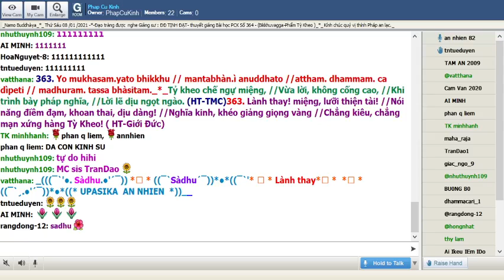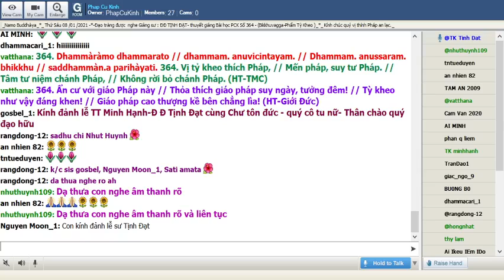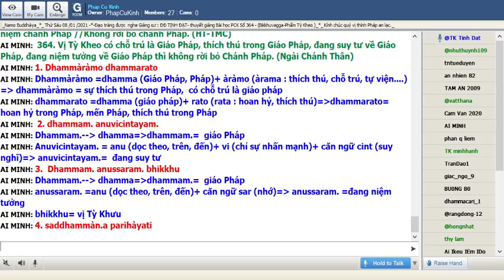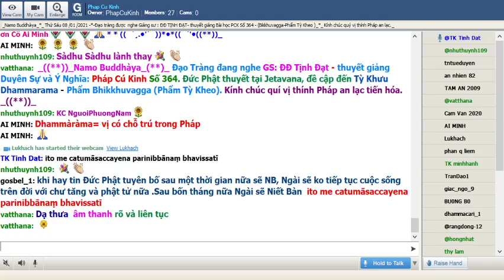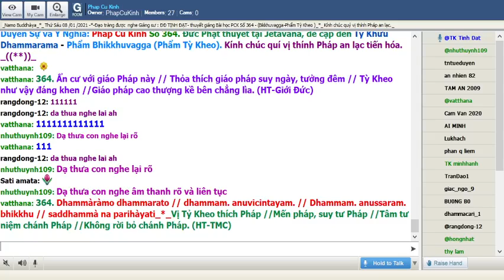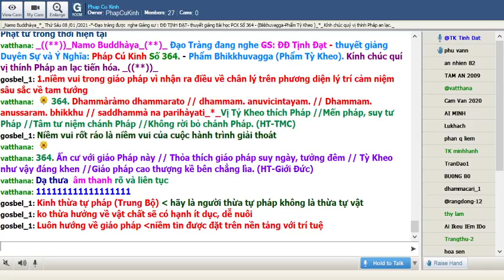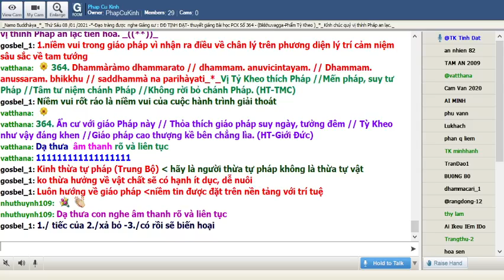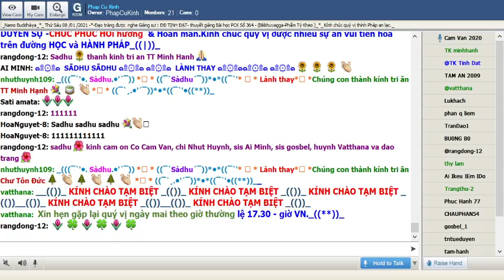08-01-2021 Room Phap Cu Kinh Thứ Sáu.ĐĐ Tịnh Đạt giảng Pháp Cú Kinh Số 364.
Phap Cu Kinh Thứ Sáu Jan 08-2021.ĐĐ Tịnh Đạt giảng từ vựng, ý nghĩa & duyên sự Pháp Cú Kinh Số 364.Đức Phật thuyết tại Jetavana, đề cập đến Tỳ Khưu Dhammarama - Phẩm Bhikkhuvagga (Phẩm Tỳ Kheo).

*364. Dhammàràmo dhammarato // dhammam. anuvicintayam. // Dhammam. anussaram. bhikkhu // saddhammà na parihàyati_*_

*364.Vị Tỷ Kheo thích Pháp //Mến pháp, suy tư Pháp //Tâm tư niệm chánh Pháp //Không rời bỏ chánh Pháp. (HT-TMC)

* 364. Ẩn cư với giáo Pháp này // Thỏa thích giáo pháp suy ngày, tưởng đêm // Tỳ Kheo như vậy đáng khen //Giáo pháp cao thượng kề bên chẳng lìa. (HT-Giới Đức)

*364. Vị Tỳ Kheo có chỗ trú là Giáo Pháp, thích thú trong Giáo Pháp, đang suy tư về Giáo Pháp, đang niệm tưởng về Giáo Pháp thì không rời bỏ Chánh Pháp. (Ngài Chánh Thân)

1. Dhammàràmo dhammarato
Dhammàràmo =dhamma (Giáo Pháp, Pháp)+ àràmo (àrama : thích thú, chỗ trú, tự viện. )= dhammàràmo = sự thích thú trong Pháp, có chỗ trú là giáo pháp
dhammarato =dhamma (giáo pháp)+ rato (rata : hoan hỷ, thích thú)=dhammarato= hoan hỷ trong Pháp, mến Pháp, thích thú trong Pháp

2. dhammam. anuvicintayam.
Dhammam.-- dhamma=dhammam.=  giáo Pháp
Anuvicintayam. = anu (dọc theo, trên, đến)+ vi (chỉ sự nhấn mạnh)+ căn ngữ cint (suy nghĩ)= anuvicintayam.=  đang suy tư

3. Dhammam. anussaram. bhikkhu
anussaram. =anu (dọc theo, trên, đến)+ căn ngữ sar (nhớ)= anussaram. =đang niệm tưởng
bhikkhu= vị Tỳ Khưu

4. saddhammàn.a parihàyati
saddhammà = sad (chánh, tốt)+dhammà (giáo pháp)=saddhammà = Chánh Pháp
na= không
parihàyati= pari (xung quanh, hoàn toàn)+ căn ngữ hà (rời, từ bỏ, đoạn trừ, tránh xa)= parihàyati =rời bỏ, tránh xa

_khi hay tin Đức Phật tuyên bố sau một thời gian nữa sẽ NB, Ngài sẽ ko tiếp tục cuộc sống trên đời với chư tăng và phật tử nữa .Sau bốn tháng nữa Ngài sẽ Niết Bàn = ito me catumāsaccayena parinibbānaṃ bhavissatī

_Thế Tôn:Sự suy nghĩ tích cực để thành đạt trong giáo pháp của Tk Dhammaramo đáng được tán dương. Thương kính Như Lai như vậy là sự cúng dường cao thượng đến Như Lai

_Lời dạy sách tấn của Đức Phật không riêng cho Bhikkhu( tỳ khưu) mà cho ngay cả chư Phật tử trong thời hiện tại

1.niềm vui trong giáo pháp vì nhận ra điều về chân lý trên phương diện lý trí cảm niệm sâu sắc về tam tướng

Kinh thừa tự pháp (Trung Bộ) - hãy là người thừa tự pháp không là thừa tự vật

Ko thừa hưởng về vật chất sẽ có hạnh ít dục, dễ nuôi

Luôn hướng về giáo pháp _niềm tin được đặt trên nền tảng với trí tuệ

1./ tiếc của 2./xả bỏ -3./có rồi sẽ biến hoại

bình tĩnh suy tư  ko tham ái sân hận ghen ghét ganh tỵ - có niềm vui, niềm tin kiên cố trong giáo pháp

Qua nhiều tình huống khác nhau trong đời sống và trắc nghiệm suy tư xem mình có trú trong giáo pháp hay không

thay đổi người xung quanh - thay đổi mình đã là khó nói gì thay đổi người xung quanh

Giáo pháp được ứng dụng trong đời sống qua nhiều tình huống ( gia đình, xã hội. gia đình...) bình tĩnh , an vui hay không và mình đang ở mức độ nào